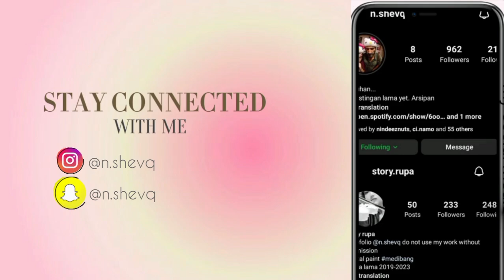Ngurus mengurus anak EPS04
hai hari ini QK mau main game The Sims dengan tantangan yang menarik: DecadeChallenge!
 Dalam tantangan ini, kita akan membawa Sims kita melewati berbagai dekade, mulai dari tahun 1890-an hingga masa kini. Setiap dekade memiliki tantangan unik, mode pakaian khas, dan trend
Ikuti perjalanan kita saat kita menciptakan keluarga Sims, membangun rumah yang sesuai dengan zaman, dan membuat keputusan yang akan mempengaruhi generasi berikutnya. Kita juga akan melihat bagaimana teknologi, budaya, dan gaya hidup berubah seiring berjalannya waktu. Dari pakaian vintage yang anggun hingga pesta dansa di disco, setiap detail akan membawa kita lebih dekat dengan sejarah!

beri tahu aku pendapatmu di kolom komentar! Mari kita bawa Sims kita melintasi waktu dan lihat bagaimana mereka berkembang di setiap dekade. Selamat menonton!👧🏻🩷

Welcome to this exciting video! Here, we will explore the colorful world of The Sims game with an exciting challenge: Decade Challenge! In this challenge, we will take our Sims through various decades, from the 1890s to the present day. Each decade has unique challenges, unique fashions, and trends that will make our journey even more exciting!

Follow our journey as we create a family of Sims, build a house that fits the times, and make decisions that will influence the next generation. We'll also see how technology, culture, and lifestyle change over time. From elegant vintage clothing to dance parties at the disco, every detail will bring us closer to history!

Let's take our Sims through time and see how they develop in each decade.